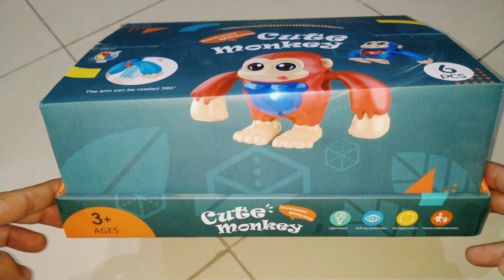Cute Monkey Stunt Toy with 360 Degree Rotation Unboxing